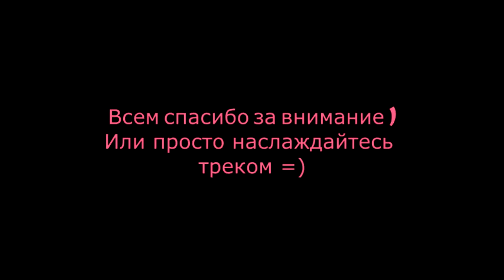Воздушная атака Квадрокоптер Хабсан х4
Полёт на городском стадионе Авангард . Выходные дни ,когда там тихо и спокойно .